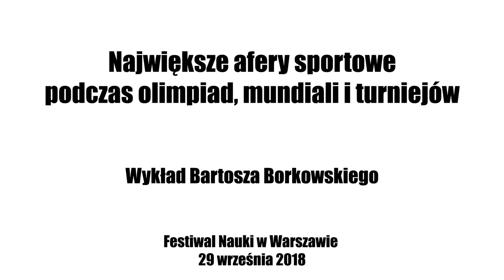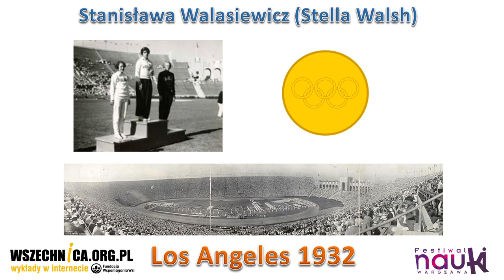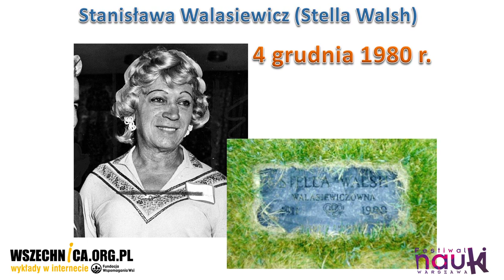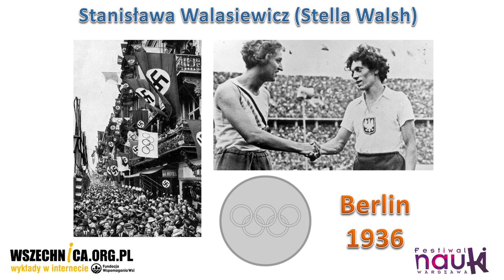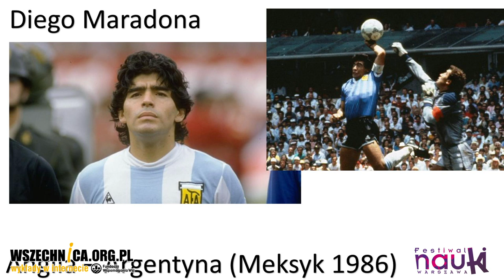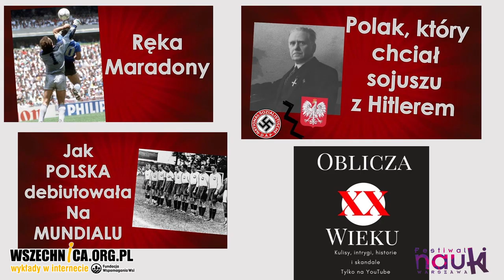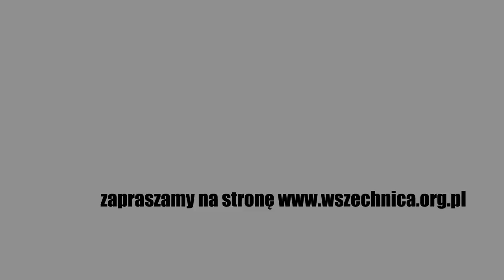Największe afery sportowe podczas olimpiad, mundiali i turniejów / Bartosz Borkowski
Historyk przedstawia bohaterów afer sportowych podczas olimpiad i mundiali, które wstrząsnęły światem sportu w XX wieku

Wątpliwości dotyczące płci zawodników i zawodniczek, obraźliwe gesty kierowane w kierunku publiki i bramki, które nie powinny zostać uznane. Bartosz Borkowski, historyk i twórca kanału Oblicza XX Wieku na portalu YouTube, podczas Festiwalu Nauki w Warszawie przedstawił afery sportowe, które w minionym wieku odbiły się echem w świecie sportu i nie tylko.

Stanisława Walasiewicz (Stella Walsch), złota i srebrna medalistka olimpijska w biegu na 100 metrów z okresu 20-lecia międzywojennego (Los Angeles 1932 i Berlin 1936), zmarła w 1980 roku postrzelona podczas napadu. W trakcie sekcji zwłok stwierdzono, że posiada nie w pełni rozwinięcie męskie narządy płciowe. Choć sprawa odbiła się medialnym echem, światowe władze lekkiej atletyki nie odebrały jej medali. Inna polska lekkoatletka, Ewa Kłobukowska, w 1967 roku w wyniku donosu ze strony działaczy z NRD i ZSRR podważającego jej płeć wycofała się ze świata sportu. Według współczesnej wiedzy medycznej kobiecość Kłobukowskiej jest nie do podważenia.

Podczas olimpiady w Moskwie w 1980 roku Władysław Kozakiewicz, zdobywca złotego medalu i rekordu świata w skoku o tyczce, dwukrotnie pokazał obraźliwy gest w stronę gwiżdżącej rosyjskiej publiki (słynny "gest Kozakiewicza"). W Polsce zostało został on zinterpretowany jako akt polityczny, a sportowca spotkały szykany. Diego Maradona w 1986 roku w meczu z Anglią strzelił bramkę ręką. Cztery lata wcześniej Argentyna starła się z Wielką Brytanią w wojnie o Falklandy, ponosząc klęskę. Meczowi od samego początku towarzyszyły silne emocje, a zdobywca nieprzepisowo strzelonej bramki stwierdził, że była to "ręka Boga".

Bartosz Borkowski podczas wykładu przedstawia bohaterów wspomnianych wyżej afer sportowych oraz przedstawia ich kulisy.